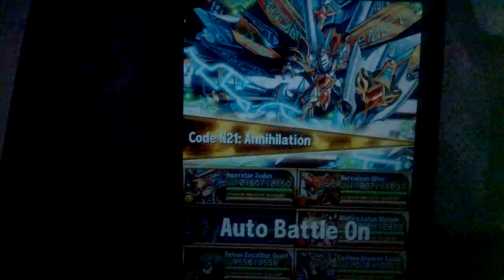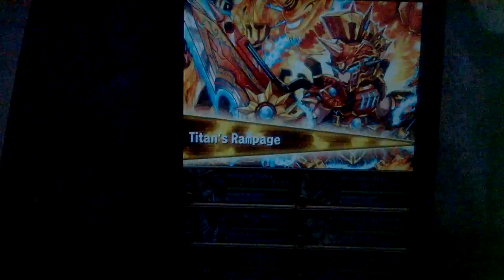Frontier hunter 19 - end ( brave frontier )